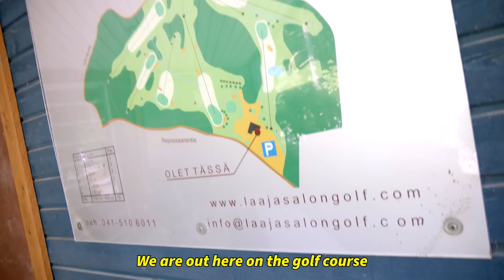Weird Sports Battle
We combined different sports balls with the wrong sports to create ridiculous combinations!